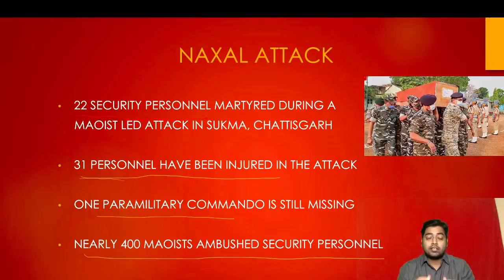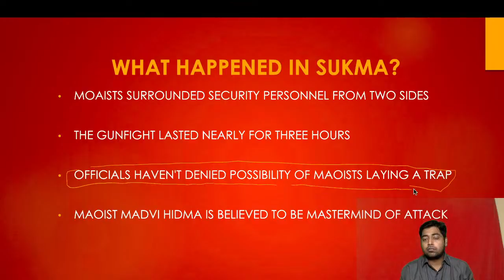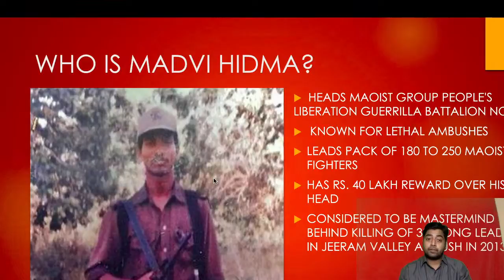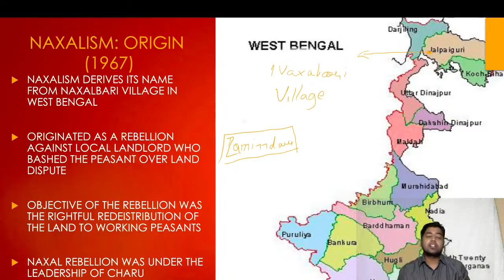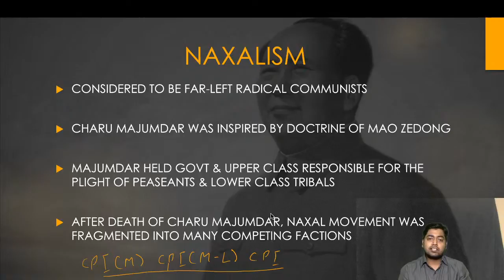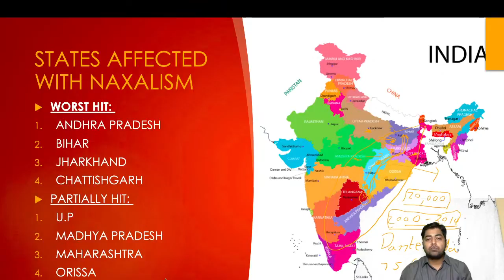NAXAL ATTACK IN SUKMA, CHATTISGARH- NAXALISM IN INDIA (UPSC/CSE/IAS)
Almost 48 hours after encounter between Maoists and Central paramilitary forces, 22 bodies of security personnel were recovered. Have decoded the biggest Maoist attack in last three years.